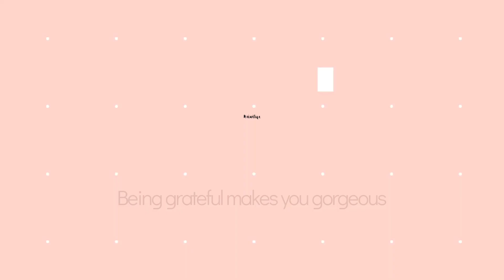FASE ORAL PADA BAYI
Apakah anak kalian suka memasukan tangan dan benda ke dalam mulut?? yakin karena dia lapar? bisa saja karena dia sesungguhnya sedang mengalami fase oral lhio. Jadi jangan buru-buru disuapin ya!